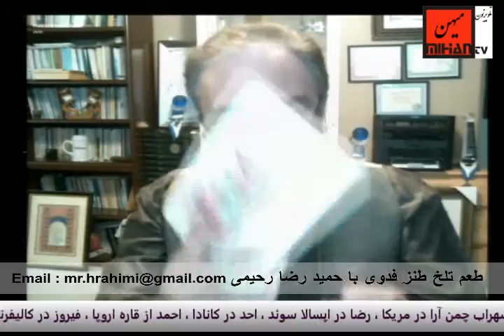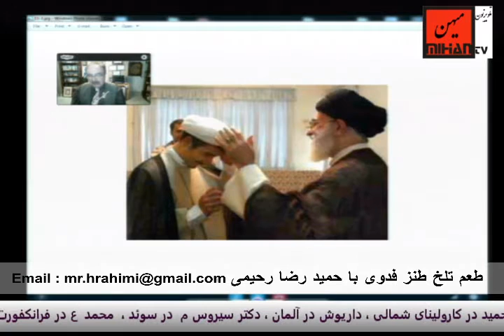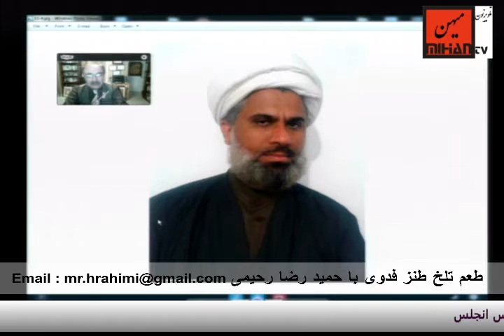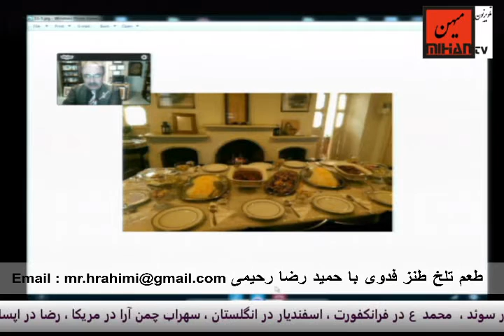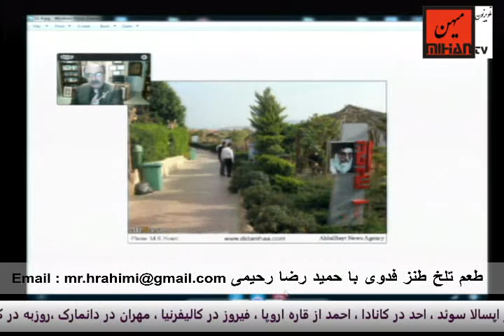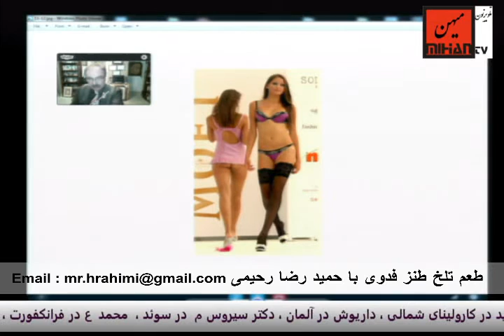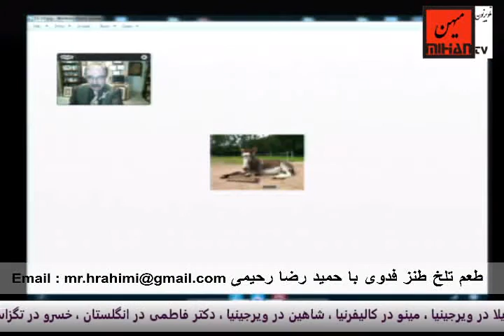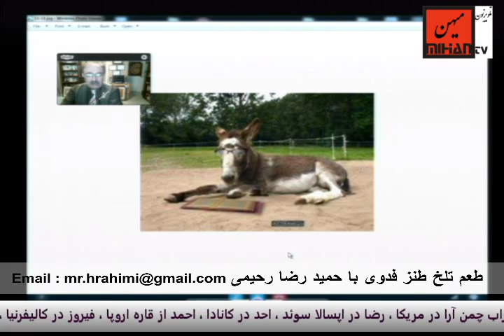طعم تلخ طنز فدوی برنامه یازدهم (نهم دسامبر 2015)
طعم تلخ طنز فدوی برنامه ی از حمید رضا رحیمی هر چهارشنبه ساعت 1 بعدازظهر بوقت کالیفرنیا در تلویزیون میهن